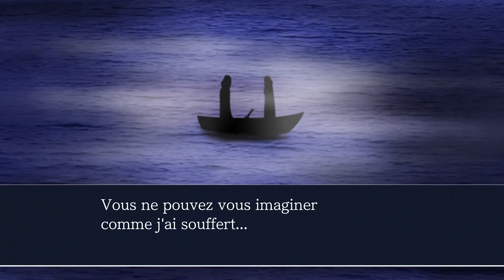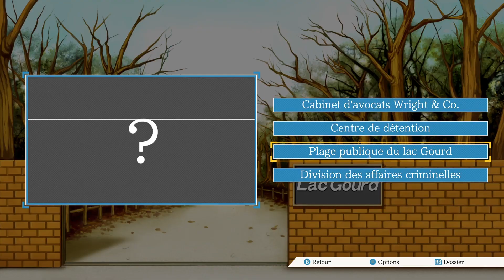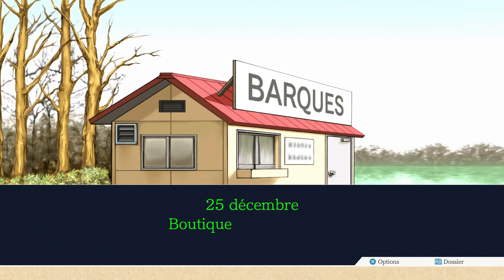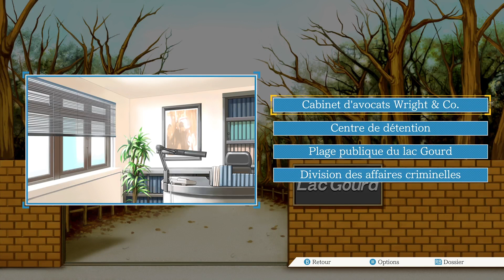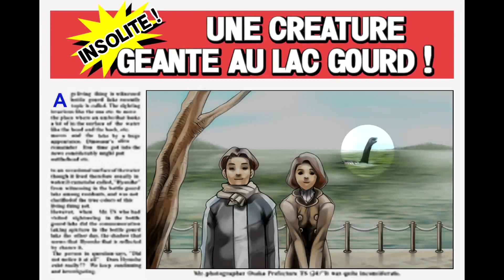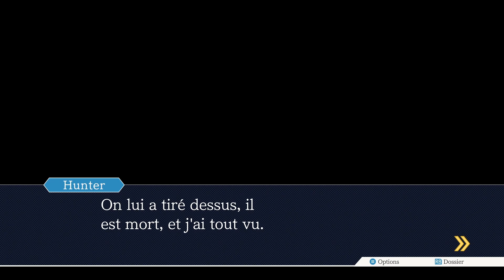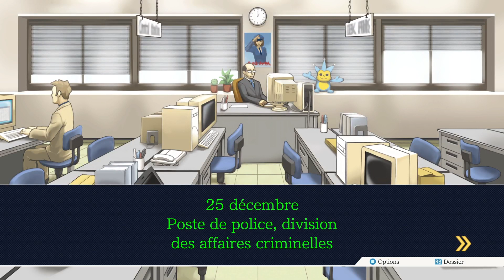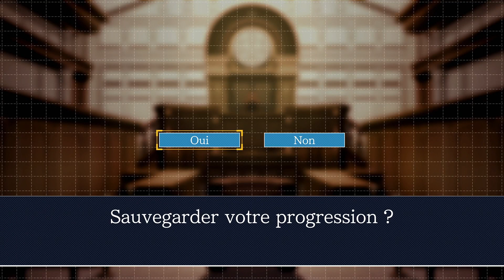Ace attorney Trilogy #11 (FR)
Adieux et volte-face : première phase d'enquête